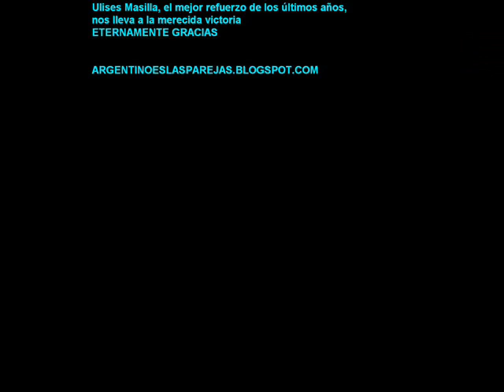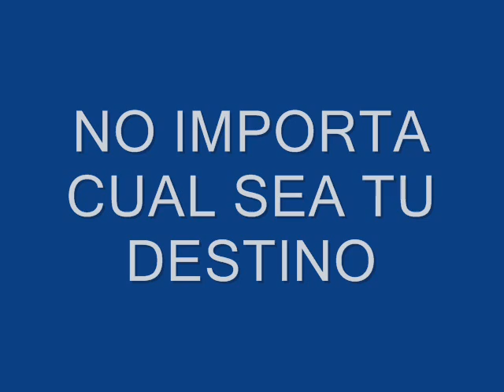Ulices Masilla un grande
Gracias cabezón